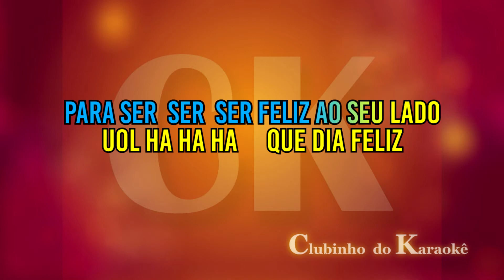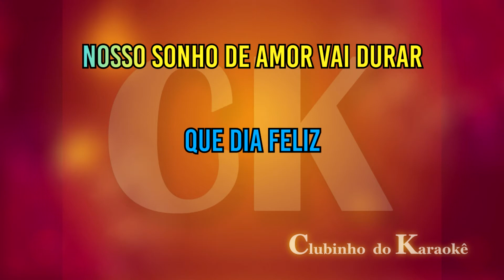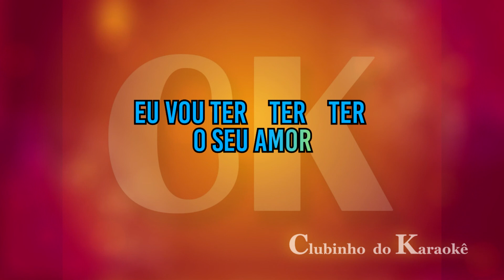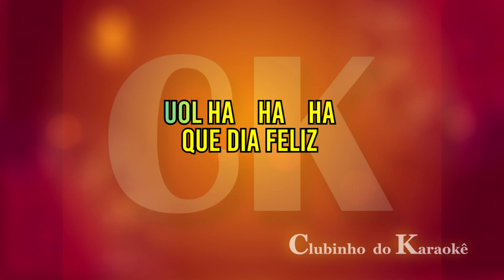Ângelo Maximo Domingo Feliz Karaokê